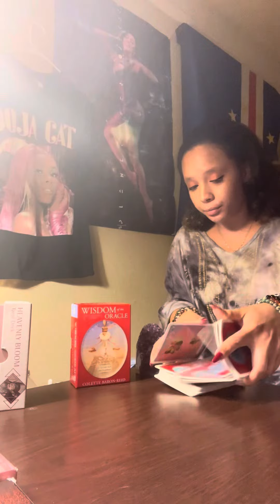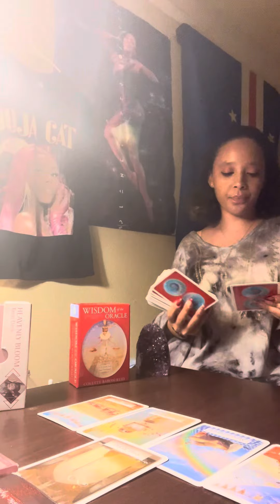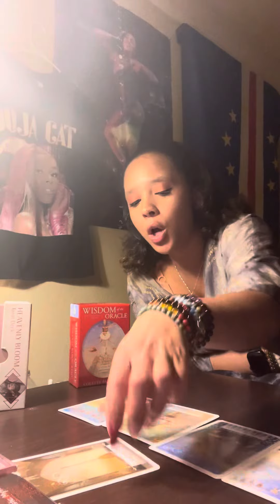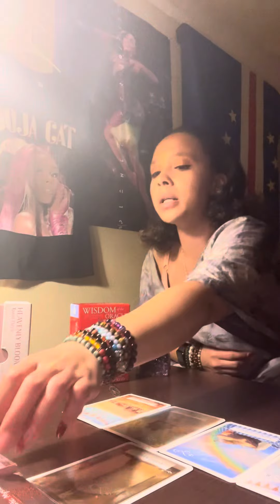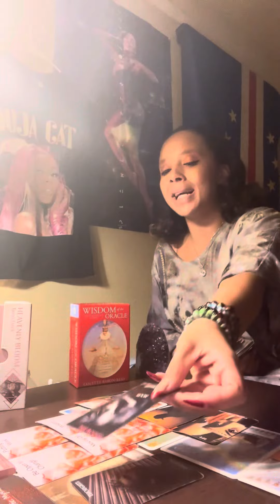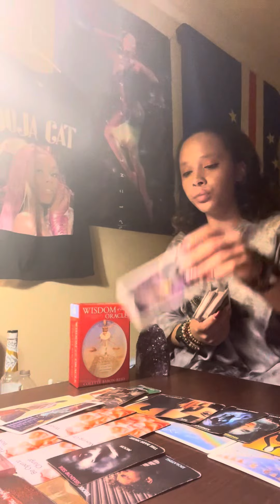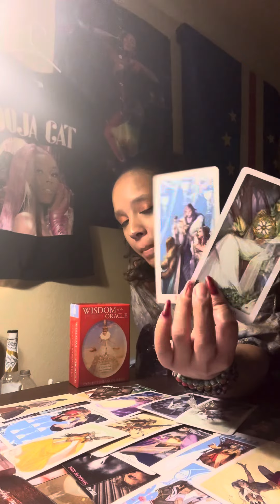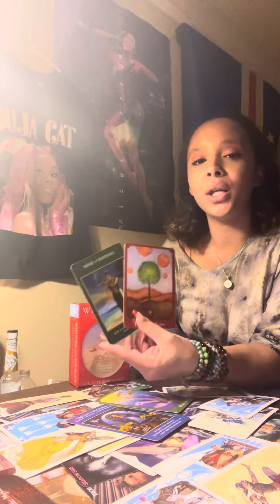Scorpio ♏️ ~ Finaces~ took a L to make a W still grinding 💰💰 secure the bag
Hello, Scorpio ♏️ 🌞,🌕, venus and rising ⬆️this is your finances 💰reading for the rest of the week~ enjoy

1. All content is for 18 and up
2. I do not offer free readings and or oracle readings at all !!
3. I am not responsible for your actions feelings and thoughts based on a reading.
4. I do not do any sort of candle-work or dark magic at all !! Period

" Stay blessed stay abundant stay intutive."
❤️MCA